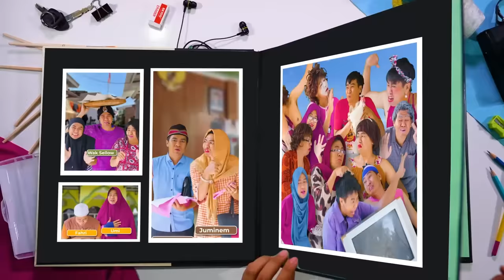PART 1 / MENYAMBUT TAHUN BARU